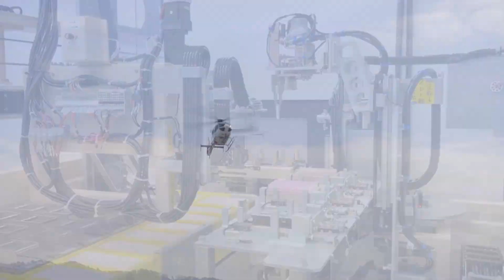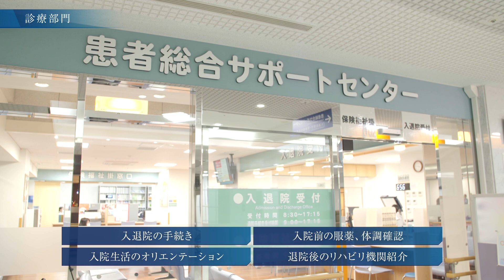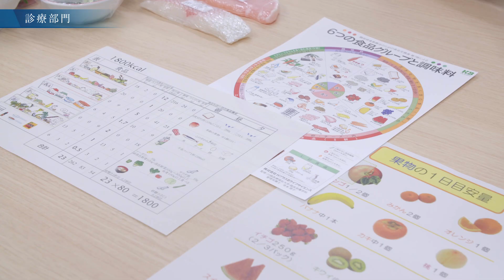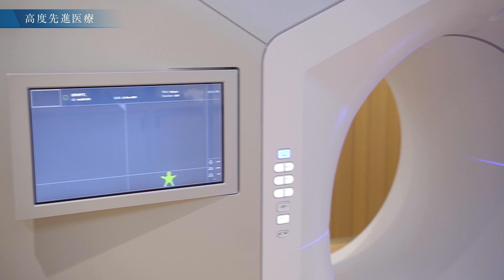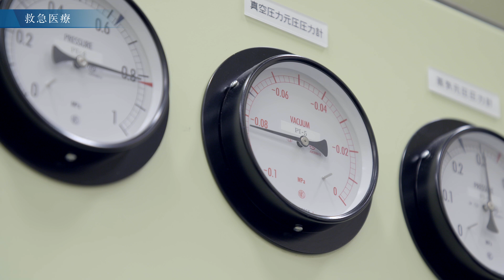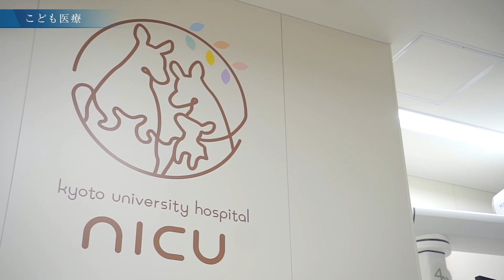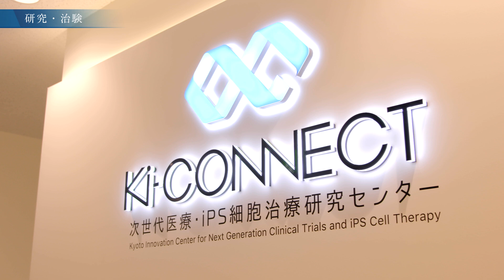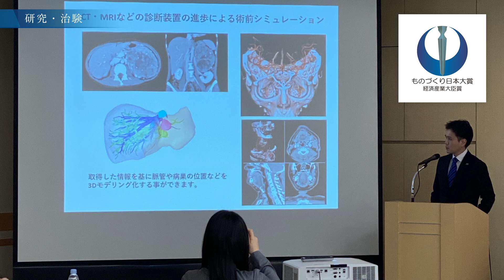京大病院 紹介動画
京都大学医学部附属病院は、2019年に創立120周年を迎えました。
”For the Patientーすべては患者さんのためにー”を基軸として、
患者さん、社会の期待に応えられるよう日々前進しています。

00:00　Opening
01:29　検査部門
03:34　診療部門
05:58　高度先進医療
08:12　救急医療
10:10　こども医療
12:15　研究・治験
15:05　医療人育成
16:27　Ending